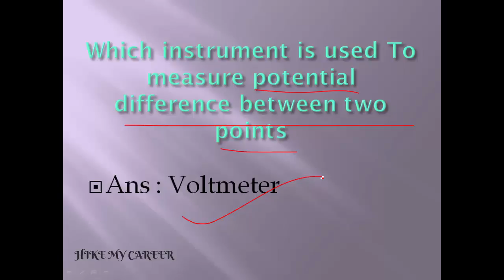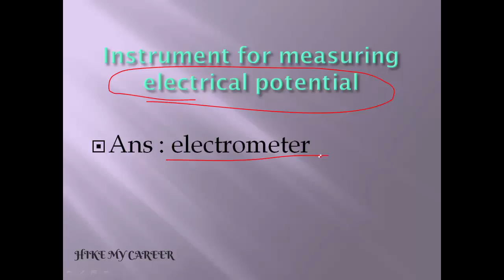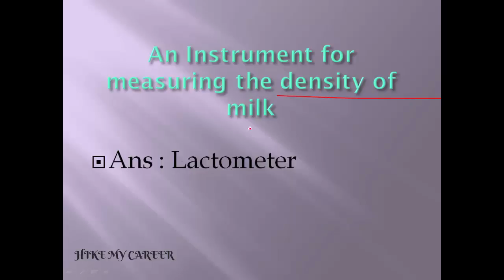Important Topic[Tamil] In SSC MTS 2017 || Scientific Instruments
This video describes about very important topic Scientific Instruments For SSC MTS, SSC CGL, SSC CHSL etc.

This video is very helpful for upcoming ssc mts 2017.

Scientific Instruments section is very important. They must ask one or two questions in this section in general awareness section.
So this video is very useful for preparation.